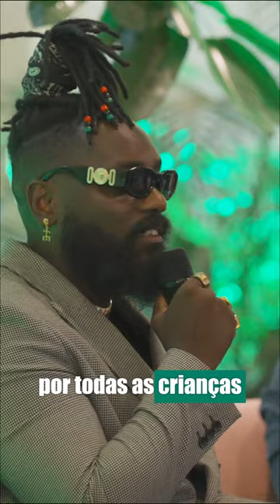"Uma sociedade que não coloca suas crianças no centro, é uma sociedade adoecida"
Rafael da @sankofamillysankofa2435 fala sobre a importância da responsabilidade coletiva em pensar os cuidados da crianças como o centro de uma sociedade e sementes do futuro.

A fala aconteceu no Evento PAI 24